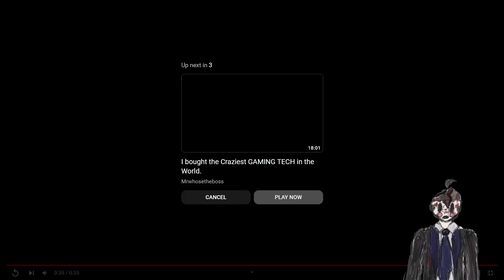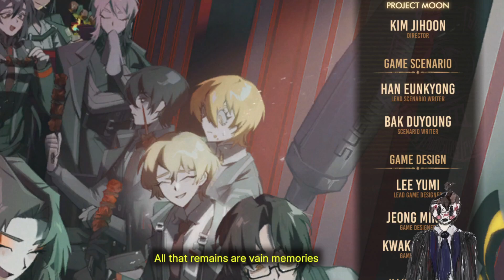Finishing 3-22 dungeon with some farmin in the middle for levels - Limbus company part 10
It's not mainly reading story but I know exporting a long video would take way too heckin long. Prolly like 2 hours tbh.